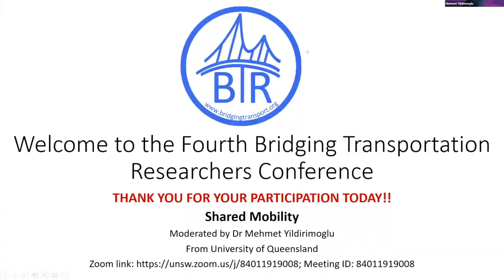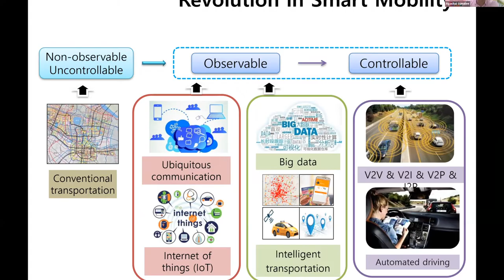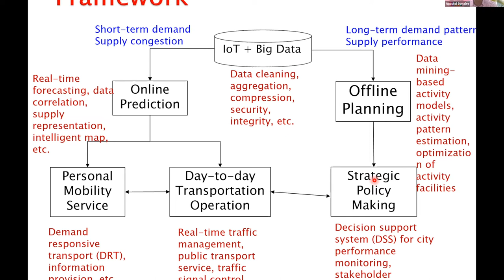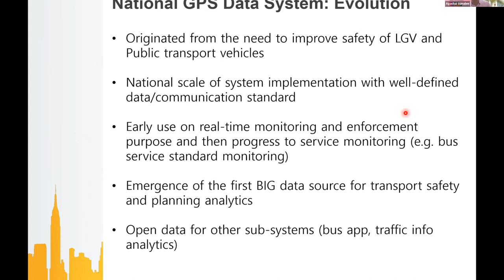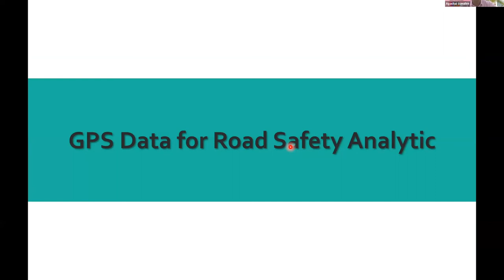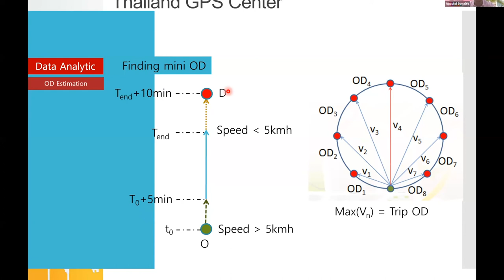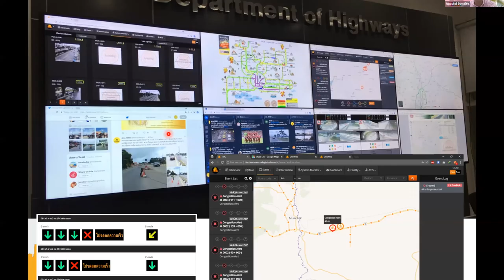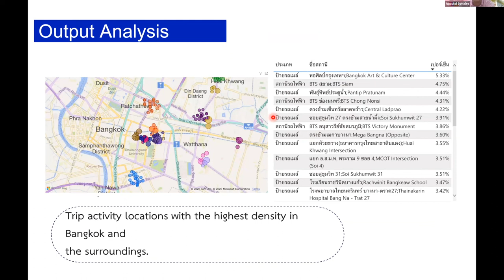BTR #4 Aug 2022 Eastern - Headliner Professor Agachai Sumalee